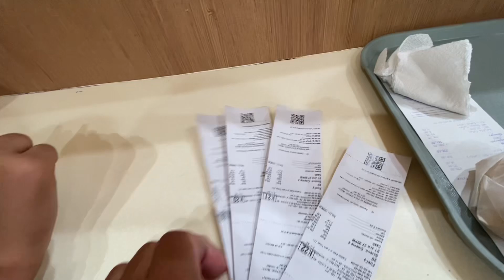Nagutom na si gelo, eat before watching movie sa sm pampanga